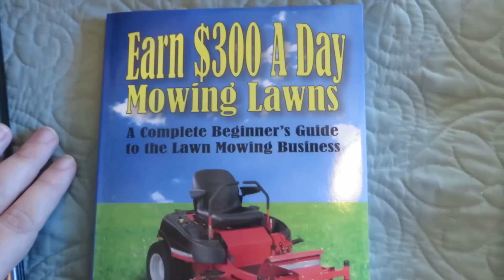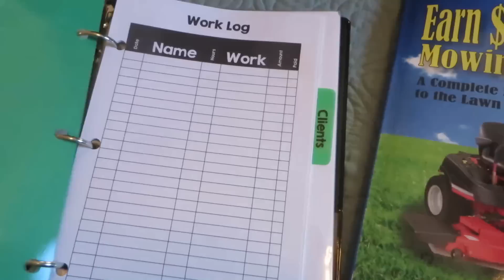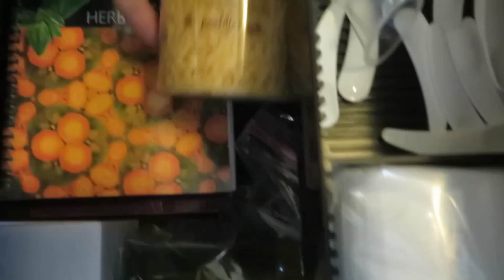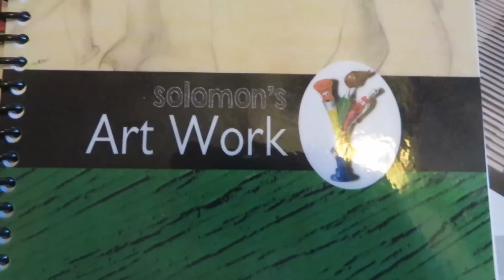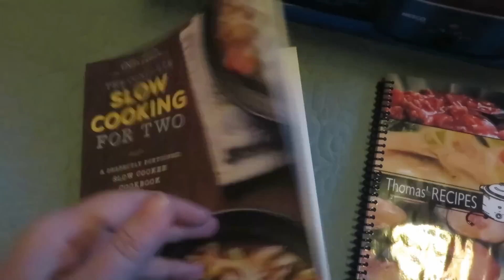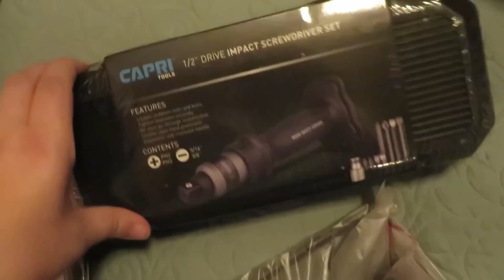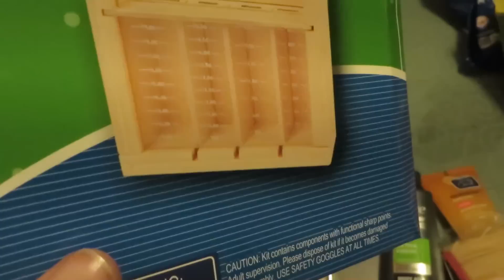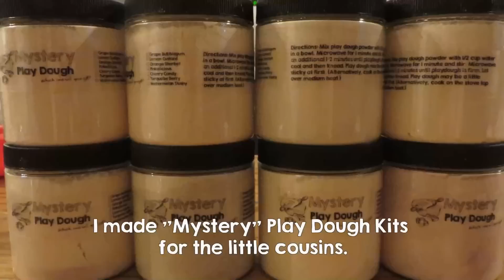What I Got My Kids for Christmas 2018 ║ Large Family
Our kids are ages 16, 15, 13, 11, 8, 6, 4, 3 and 7 months. In this video I share what we got the kids for Christmas, including stocking stuffers. I also show what I got for Tom. I really wanted to make things for everyone, so each gift has a combination of homemade and store bought items.

Mills Family
USA

Fern Blakeman
921 Mountain Meadow Dr,

Our family's birthdays:
Thomas - Jan. 5
Sophia - Jan. 19
Eden - Feb. 24
Hannah - May 2
Judah - May 26
Solomon - June 15
Andrea - June 22
Claudia - Aug. 4
Justus - Sep. 21
Tom - Oct. 25
Asher - Dec. 15